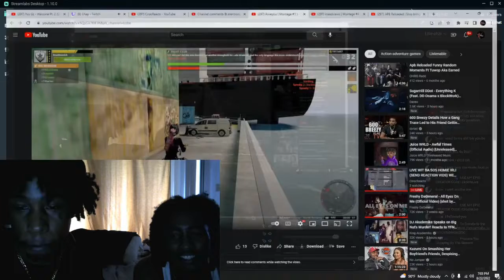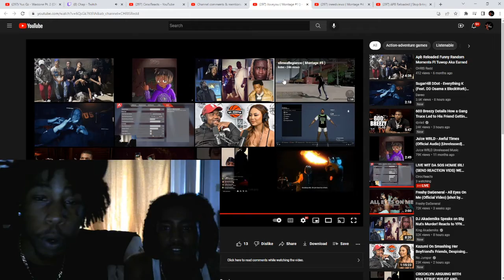APB RELOADED - (NEW SOS MEMBER) REACTS TO DEMON LIKE SKILLS! w/Ciroc *HE WAS SHOCKED*